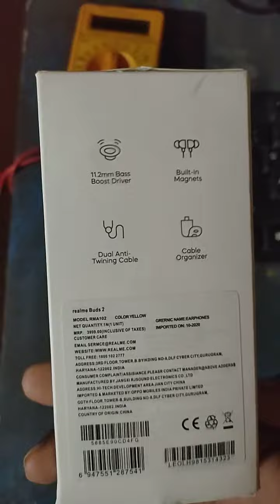realme buds 2 in unboxing